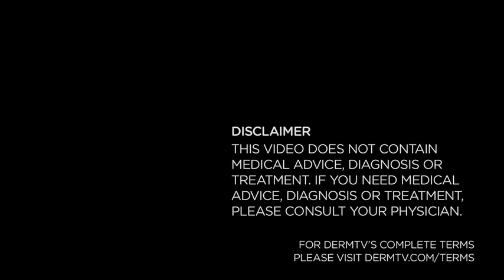DermTV - How Does Botox Prevent Wrinkles [DermTV.com Epi #261]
Botox doesn't only temporarily erase lines and wrinkles, it also prevent wrinkles and lines from forming in the future. In this episode of DermTV, Dr. Schultz explains how botox prevents wrinkles.